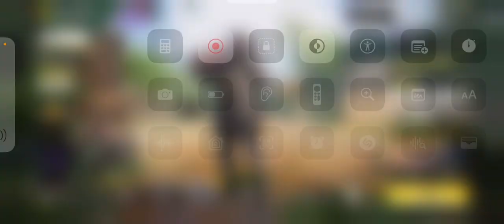We got a lot of kills today